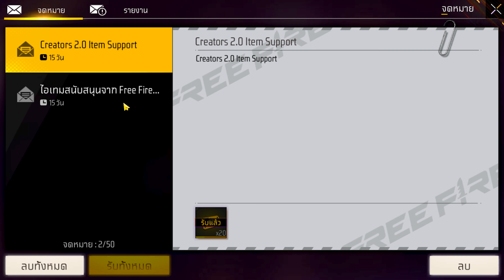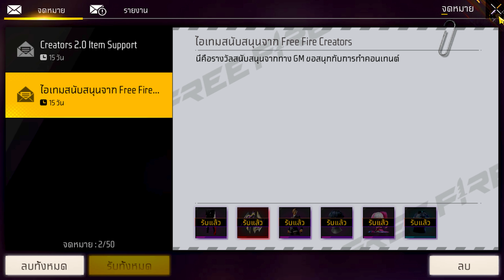Free Fire (ครบรอบ5ปีฟีฟาย)🟣 สอนรับของฟรี🎉(ผลึกคริสตัส+ของฟรีเพียบ)✅ได้จริง100%✅ รีบดูด่วน🔥[FFCTH]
😍กติกาการร่วมกิจกรรมรับของฟรี😍
3. บอกเหตุผลว่าทำไมถึงอยากได้
4. เม้น UID และ FB

1. 🇹🇭 Garena Free Fire Thailand Server
2. 🇧🇷 Garena Free Fire Brazil Server
3. 🇳🇵 Garena Free Fire Nepal Server
4. 🇮🇳 Garena Free Fire India Server
5. 🇵🇰 Garena Free Fire Pakistan Server
6. 🇸🇬 Garena Free Fire Singapore Server
7. 🇧🇩 Garena Free Fire Bangladesh Server
8. 🇮🇩 Garena Free Fire Indonesia Server
9. Garena Free Mena Server
10. 🇷🇺Garena Free Fire Russia Server & More

▶แฮชแท็ก วีดีโอ
1. Free Fire New Event
2. New Event Free Fire
3. Free Fire New Event Today
4. BreeS Channel. new event free fire
5. Free Fire Today Event
6. free fire new update
7. today free fire new event
8. free fire new event 2022
9. free fire today new event
10. Free fire new event Indian server
11. new event free fire today
12. new event in free fire
13. free fire BreeS Channel. event
14. Free Fire Me new event
15. Free Fire New Avatar
16.Free Fire New Event Malayalam
17.Today event in free fire
18.Free Fire Events
19.Free Fire Updates